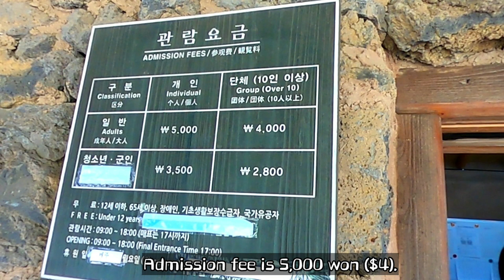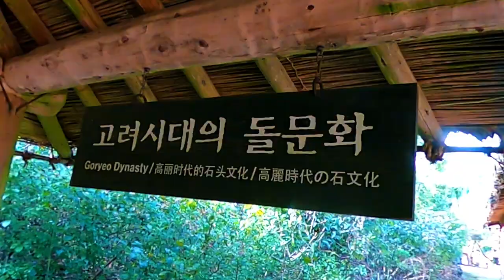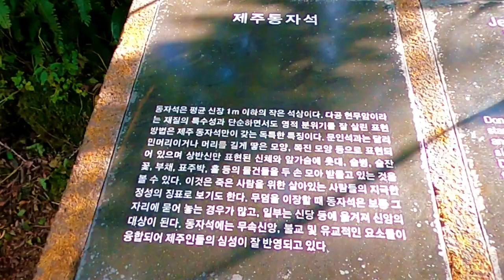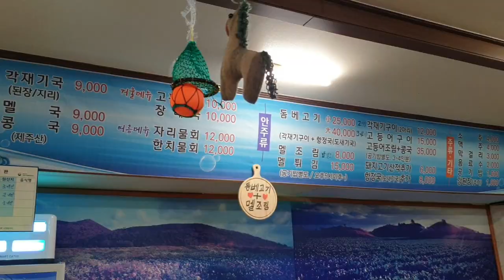One Month Living on Jeju Island, 5, Korea - Grand Jeju Stone Park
This video shows Grand Jeju Stone Park which is the most spiritual and cultural place of Jeju Island, Korea as the 5th trip to Jeju Island.